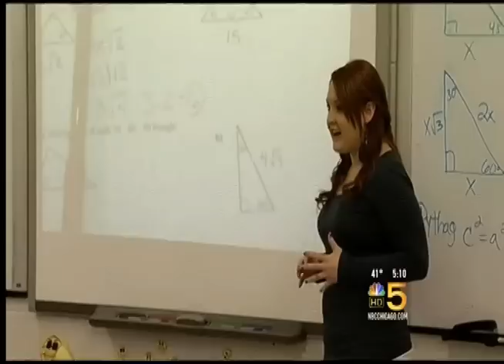Wojciech Panek Saving Lives On NBC news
I got on NBC news. :P